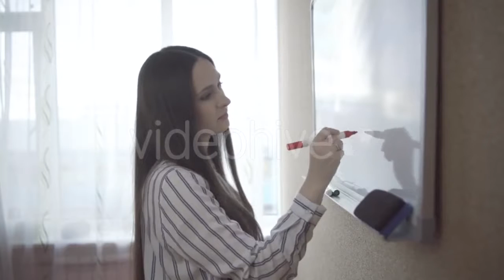Focused Security Officer is Working on Computer - (technology) | Stock Footage Mega Pack +40 items